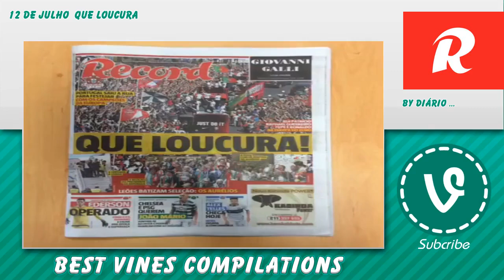🚻 EURO2016 Vines 👘 - July 12, 2016 📝 EURO2016 Reaction Compilation ^_^